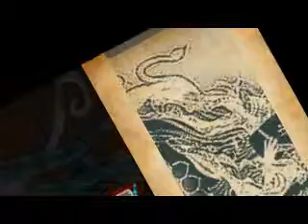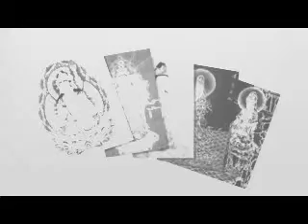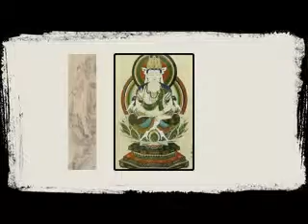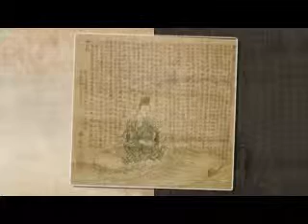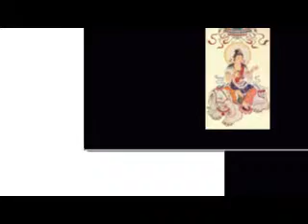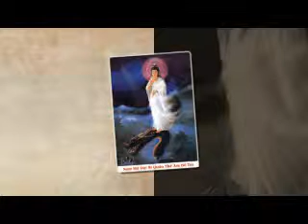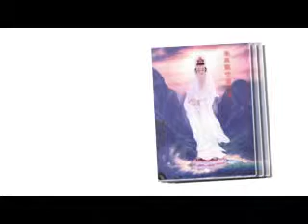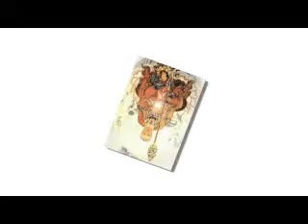KimCangVienGiac Jan-22-2008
Bài tụng về y chỉ của Tổ Pháp Nhãn:
Vạn vật tức tông
Duyên hành tức pháp
Không vật không tông
Không duyên chẳng pháp